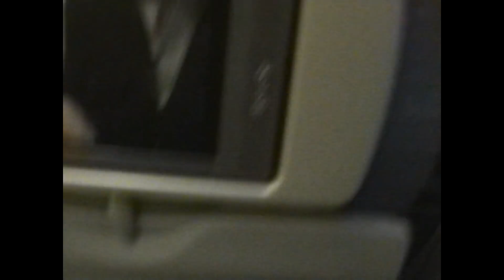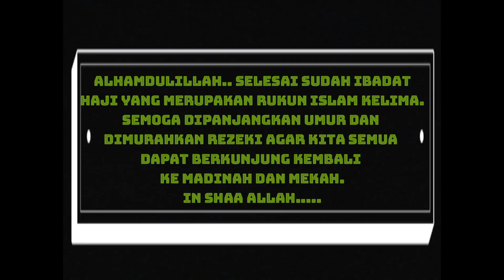Vol 6 - Kenangan Musim Haji 2009 (Mekah) Jamrah & Tawaf di Kaabah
Haji & Umrah

Haji (Arab/Jawi: حج Ḥajj "ziarah") adalah ziarah suci yang dilakukan umat Islam ke Makkah, Arab Saudi setiap tahun dan merupakan yang terbesar di dunia. Haji adalah rukun ke-5 yang wajib dilaksanakan seperti yang tertakluk dalam Rukun Islam,[1] kewajipan agama ini hendaklah dilakukan oleh umat Islam sekurang-kurangnya sekali dalam seumur hidup mereka bagi yang berkemampuan dan larat mengerjakannya.[2] Haji menunjukkan perpaduan dan persaudaraan dalam kalangan Muslim serta penyerahan jiwa kepada Allah.[3] Ziarah ini dilakukan pada 8 hingga 12 hari bulan Zulhijjah, bulan terakhir dalam takwim Islam. Disebabkan takwim tersebut merupakan kalendar qamari dan ia mengandungi 11 hari kurang berbanding kalendar Gregory, maka hari pelaksanaan haji mengikut tarikh Gregory sering berubah dari tahun ke tahun.[4] Etimologi Perkataan "haji" berasal daripada bahasa Arab iaitu hajj (حج) yang membawa maksud ziarah ke tempat tertentu dalam waktu yang lama untuk menunaikan kewajipan agama. Dalam segi bahasa itu juga, haji boleh membawa maksud menuju kepada Allah Yang Maha Agung.[5] Dari segi syarak pula, ia membawa maksud mengunjungi rumah Allah dalam bulan-bulan haji atas sebab melakukan pekerjaan seperti wukuf di Arafah, tawaf, sa'i dan sebagainya menurut syarat-syarat dan rukun-rukun tertentu dengan niat semata-mata kerana Allah.[5][6] Dalil Terdapat beberapa dalil mengenai ibadah haji. Antaranya adalah seperti dalam ayat ke-27, Surah al-Hajj[7] dan ayat ke-97, Surah Ali Imran:[8][9][10][11] La bracket.pngSurah al-Hajj ayat 27 وَأَذِّنْ فِي النَّاسِ بِالْحَجِّ يَأْتُوكَ رِجَالًا وَعَلَى كُلِّ ضَامِرٍ يَأْتِينَ مِنْ كُلِّ فَجٍّ عَمِيقٍRa bracket.png — Dan maklumkanlah kepada manusia supaya mengerjakan haji, nescaya mereka akan datang kepada Engkau dengan berjalan kaki dan mengenderai unta yang kurus, mereka datang datang dari segenap ceruk penjuru atau pelusuk yang jauh (seluruh dunia) La bracket.pngSurah ali Imran ayat 97 فِيهِ آيَاتٌ بَيِّنَاتٌ مَّقَامُ إِبْرَاهِيمَ ۖ وَمَن دَخَلَهُ كَانَ آمِنًا ۗ وَلِلَّـهِ عَلَى النَّاسِ حِجُّ الْبَيْتِ مَنِ اسْتَطَاعَ إِلَيْهِ سَبِيلًا ۚ وَمَن كَفَرَ فَإِنَّ اللَّـهَ غَنِيٌّ عَنِ الْعَالَمِينَRa bracket.png — Di situ ada tanda-tanda keterangan yang nyata (yang menunjukkan kemuliaannya; di antaranya ialah) Makam Nabi Ibrahim. Dan sesiapa yang masuk ke dalamnya aman tenteramlah dia. Dan Allah mewajibkan manusia menunaikan ibadah haji dengan mengunjungi rumah Allah bagi sesiapa yang mampu sampai kepadanya dan sesiapa yang kufur maka sesungguhnya Allah itu Maha Kaya daripada sekalian alam. Sejarah Zaman Nabi Ismail Selepas kelahiran Nabi Ismail, anak kepada Nabi Ibrahim dan isterinya, Siti Hajar, baginda dan ibunya telah dibawa ke sebuah kawasan padang pasir gersang dan kosong di tengah-tengah Semenanjung Arab. Hajar telah mengikuti suaminya dan berkata, "Oh, Ibrahim, ke manakah kamu hendak pergi, meninggalkan kami di lembah yang tiada orang ini dan tiada peneman dan tiada apa-apa disini?". Beliau mengulangi kenyataan tersebut dan akhirnya beliau bertanya adakah ini semua adalah suruhan Allah. Lalu Nabi Ibrahim mengiyakannya dan meninggalkan mereka berdua di situ dengan hati yang berat. Lalu baginda berdoa seperti yang tercatat dalam ayat ke-37, surah Ibrahim iaitu:[12][13][14] La bracket.pngSurah Ibrahim ayat 37 رَبَّنَا إِنِّي أَسْكَنْتُ مِنْ ذُرِّيَّتِي بِوَادٍ غَيْرِ ذِي زَرْعٍ عِنْدَ بَيْتِكَ الْمُحَرَّمِ رَبَّنَا لِيُقِيمُوا الصَّلَاةَ فَاجْعَلْ أَفْئِدَةً مِنَ النَّاسِ تَهْوِي إِلَيْهِمْ وَارْزُقْهُمْ مِنَ الثَّمَرَاتِ لَعَلَّهُمْ يَشْكُرُونَRa bracket.png — Wahai Tuhan kami! Sesungguhnya aku telah tempatkan sebahagian dari zuriat keturunanku di sebuah lembah (Makkah) yang tiada padanya tanaman, disisi rumahMu yang diharamkan mencerobohinya. Wahai Tuhan kami, (mereka ditempatkan di situ) supaya mereka mendirikan sembahyang (dan memakmurkannya dengan ibadah). Oleh itu, jadikanlah hati sebahagian dari manusia tertarik kepada mereka (supaya datang beramai-ramai ke situ) dan kurniakanlah rezeki kepada mereka dan pelbagai jenis buah-buahan dan hasil tanaman, semoga mereka bersyukur. Setelah berada di kawasan itu untuk beberapa ketika, Hajar dan Nabi Ismail telah kehabisan makanan dan minuman. Kemudian, Hajar telah lari berulang-alik dari bukit Safa dan Marwah sebanyak tujuh kali untuk mencarinya. Perbuatan beliau menjadi simbolik kepada ibadah sa'i yang dilakukan dalam haji. Dalam keadaan terdesak itu, beliau berdoa kepada Allah. Nabi Ismail kemudiannya menangis dan menghentak-hentak kakinya ke tanah lalu terpancutlah air dari bawah tanah (sesetengah versi mengatakan malaikat telah menggali kawasan air tersebut dengan kakinya (atau sayapnya) dan keluarlah air itu).[12] Perisitiwa itu menandakan kemunculan telaga Zam-zam seperti yang dilihat pada hari ini.